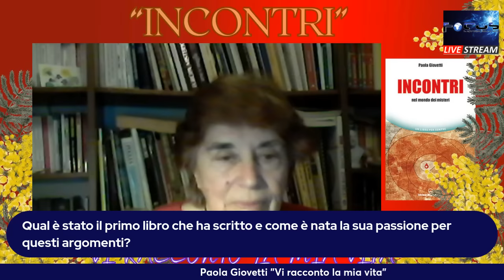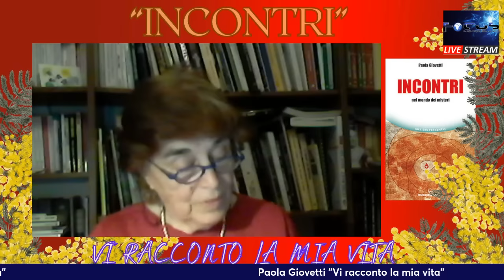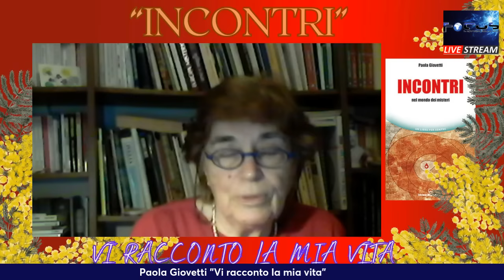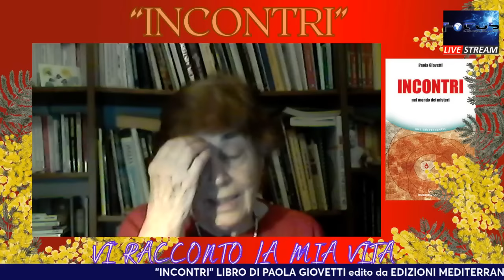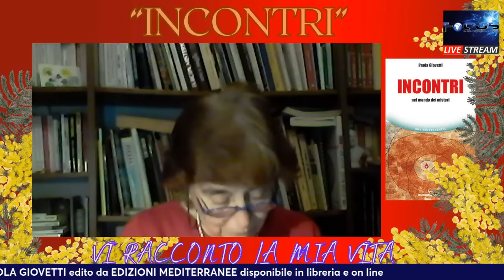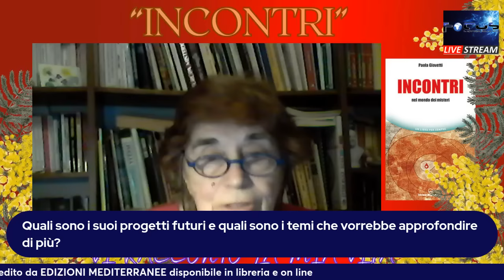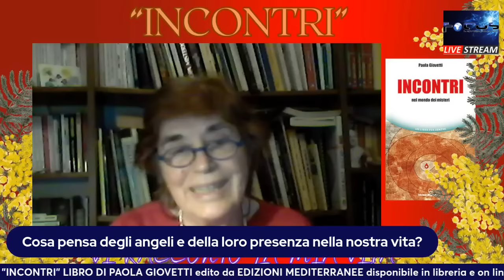"INCONTRI" di Paola Giovetti........ "vi racconto la mia vita" nel mondo del mistero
Venerdì 8 marzo è la Festa della Donna, una giornata dedicata a celebrare le donne e i loro diritti, a ricordare le loro lotte e i loro successi, a sostenere le loro aspirazioni e i loro sogni. In questa occasione, ho voluto creare una live speciale per tutte le donne, in cui ospiterò una donna eccezionale: Paola Giovetti. Paola Giovetti è una scrittrice e giornalista, autrice di numerosi libri sulle tematiche del paranormale, dell’esoterismo, della spiritualità. Ha anche pubblicato varie biografie di personaggi storici e letterari, dimostrando una grande curiosità e una profonda cultura. Paola Giovetti è una donna, una mamma, una moglie, un’amica, una ricercatrice, una testimone, una guida. Nella nostra live, Paola Giovetti ci racconterà la sua vita, le sue esperienze, le sue scoperte, le sue passioni. Ci parlerà del suo rapporto con il mistero, con l’anima, con il divino. Ci farà entrare nel suo mondo, fatto di storie, di incontri, di domande, di risposte. Ci regalerà la sua saggezza, la sua sensibilità, la sua umanità. Non perdete questa occasione unica di ascoltare Paola Giovetti, una donna che ha molto da insegnarci e da condividere. La live si terrà su YouTube, venerdì 8 marzo, alle ore 21:00. Seguite il link qui sotto e iscrivetevi al mio canale, dove troverete anche altre live interessanti Auguro a tutte le donne una splendida giornata, piena di amore, di gioia, di forza, di bellezza. Siate fiere di essere donne, siate felici di essere voi stesse. Siate sempre libere, sempre coraggiose, sempre creative. Siate sempre voi!
Paola Giovetti è nata a Firenze e attualmente risiede a Modena. Ha conseguito la laurea in Lettere presso l’Università di Bologna.
È una giornalista e scrittrice, autrice di numerosi saggi su tematiche legate al paranormale, all’esoterismo e alla spiritualità.
I suoi interessi spaziano tra storia e letteratura, e ha pubblicato diverse biografie.
Presidente della Biblioteca Bozzano De Boni di Bologna, che è l’unica in Italia (e la seconda in Europa per importanza) dedicata alla ricerca psichica. Inoltre, è direttrice della storica rivista “Luce e Ombra”, fondata nel 1900, che è l’organo ufficiale della Biblioteca.
Paola scrive regolarmente su argomenti culturali per la rivista medica “Cuore e Salute” e collabora con il “Giornale dei Misteri” 1.
È evidente che Paola Giovetti ha un background ricco e diversificato, e il suo impegno nella divulgazione culturale e nella ricerca psichica è notevole. 📚✨